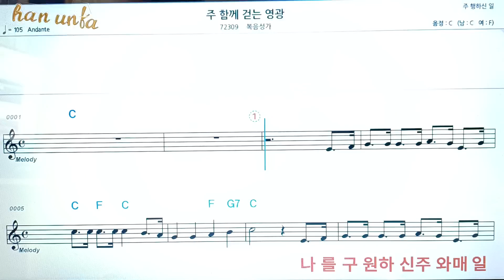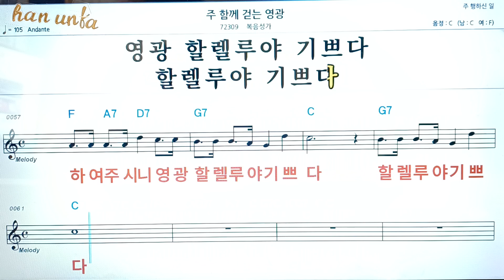주 함께 걷는 영광/복음성가*찬송가👍노래 반주, 코드 악보,가라오케💋Karaoke*Sheet Music*Chord*MR